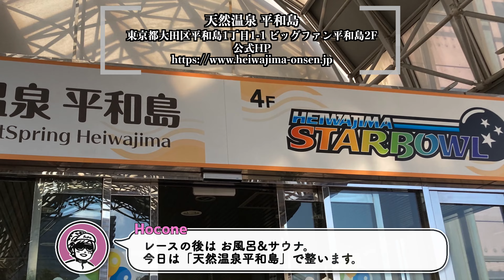東京湾岸ライド & ラバッジョとうきょう洗車体験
今回は東京湾岸ライド。
若洲海浜公園から望むゲートブリッジは
アメリカ西海岸の雰囲気。
ランチは港区海岸のBESIDE SEASIDEで。
海の見えるテラス席は開放感抜群。
チーズの風味が濃厚なカルボナーラは絶品。
午後からは7月にオープンしたばかりの
“ラバッジョとうきょう”で洗車体験。
ライド中の雨で汚れた自転車をピカピカにしてライド終了。

ライドの後はお風呂&サウナ
「天然温泉 平和島」の岩盤浴で、プロ熱波師”デトロイト阿久津”の
熱波で整う充実の1日でした。

使用バイク：
・BIANCHI OLTRE XR3（ビアンキ オルトレ）
・BIANCHI SPECIALISSIMA（ビアンキ スペシャリッシマ）
・DEROSA R838（デローザ）
・CANYON ULTIMATE（キャニオン アルティメイト）
・SPECIALIZED S-WORKS TARMAC SL7（スペシャライズド エスワークス ターマック）

・Giants' Nest「Friend and Lover」
・Loving Caliber「Bedroom」
・Bonkers Beat Club「Dancing with the Devil」